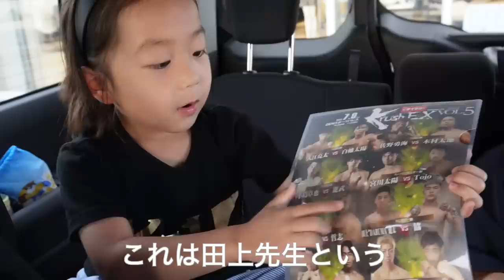ジムの先生初登場🥊✨娘たちの大好きなK-1選手の応援に行ったら最高の１日になりました🫶🏻５人家族の休日🧒🏻👧🏻👦🏻👨🏻‍🦱👩🏻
１歳、４歳、８歳の子どもが居る５人家族のとある日の休日です✌️
ねねききが通っているジムの伊藤選手の試合があるという事で家族みんなで応援行ってきました🥊
格闘技を本気でやっている人ってかっこいい！
この動画を通じて格闘技に少しでも興味を持ってもらえたら嬉しいです🥰